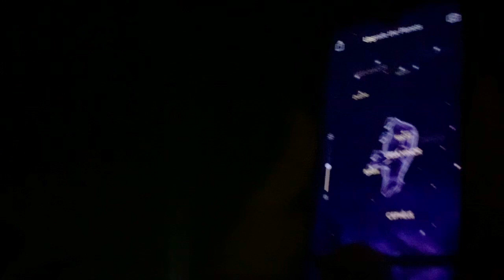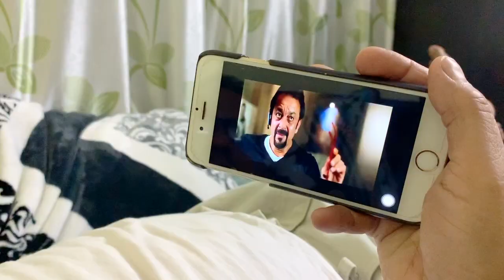My BEL Colony Tour during Lockdown || 22nd May Annual Day Celebration || BEL Kotdwara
In this Vlog 45, I will take you back to the time when the only stress in our life was "which game to play in evening".